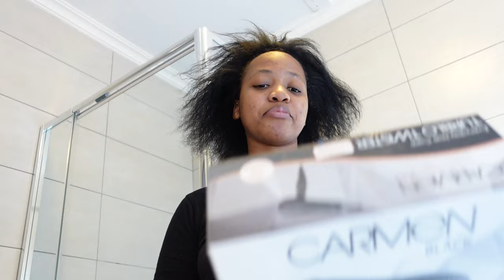Doing my hair, going out to dinners and getting facials | Weekly Vlog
Weekly Vlog: This vlog I spend some time doing my hair at home and then I go out for dinner and finally I go see skin specialists and get some dermaplaning done as well as a chemical peel.

*there's more for you here*

Normal Camera: Canon 1200D
Vlogging Camera: Sony ZV-1
App to Edit Videos: Adobe Premiere Pro CC